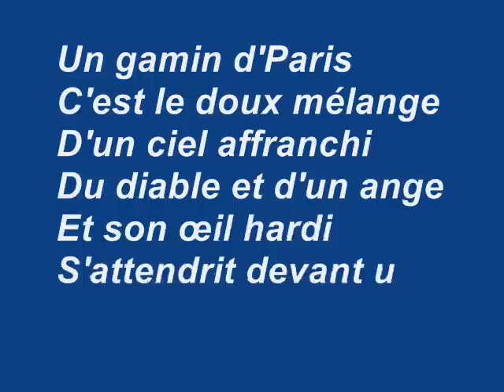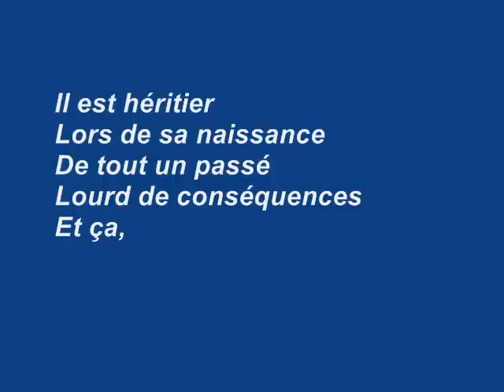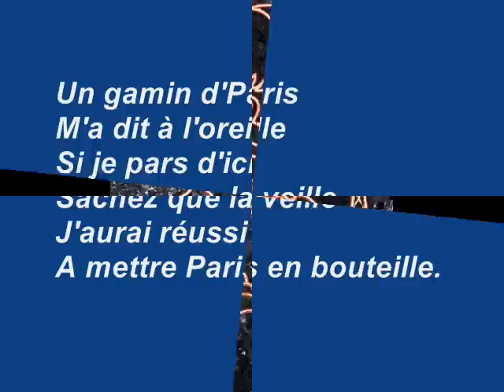UN GAMIN DE PARIS 0001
Vieille chanson française que l'on entend plus beaucoup